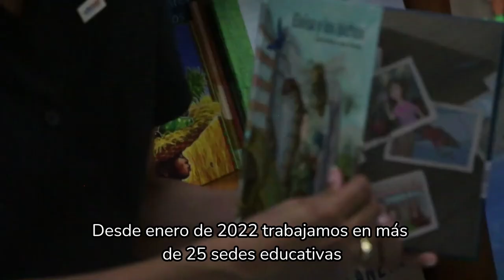Donación de colección de 100 libros para la IE Jorge Artel de Cartagena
Como gesto de agradecimiento a la ciudad y para conmemorar el DíaDeLaDiversidadÉtnicayCultural, USAID Colombia entregó una biblioteca escolar de 100 títulos que permitirán apoyar los procesos de aprendizaje y lectoescritura de los estudiantes de esta Institución Educativa.